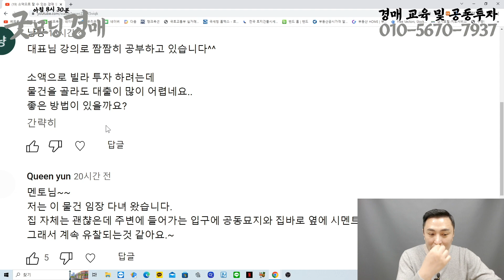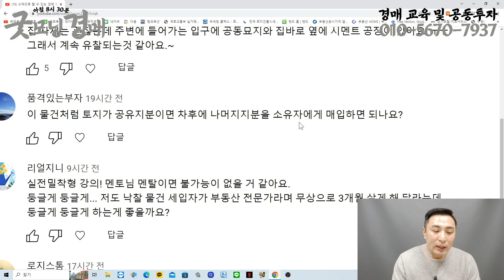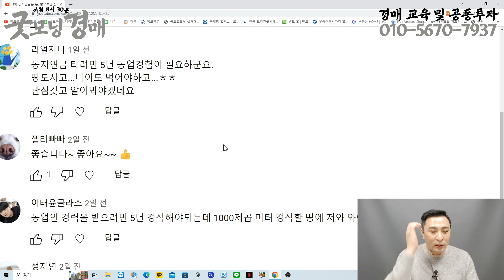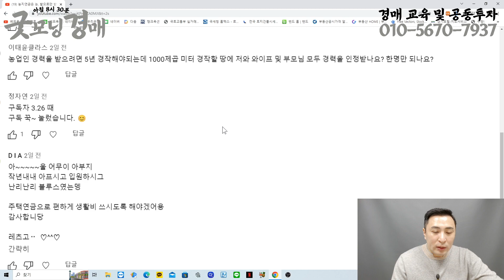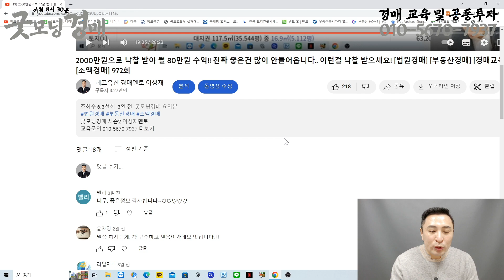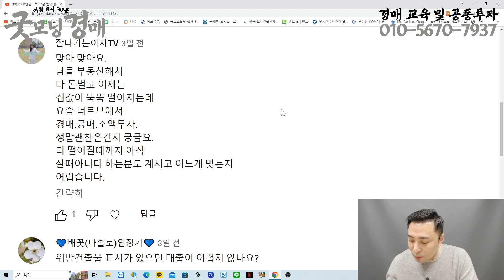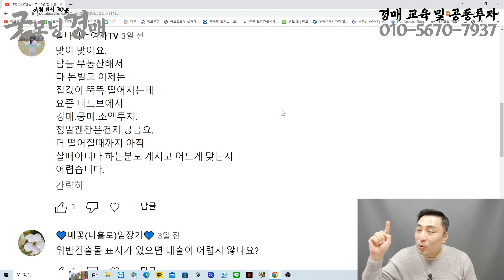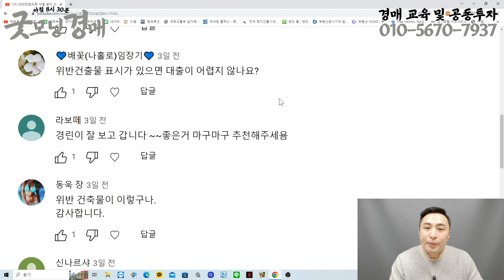현재 집 값이 하락하는 부동산... 경매, 공매, 소액경매는 지금 괜찮을까요? - 초보들의 실전 질문 [법원경매] [소액경매] [부동산경매] [경매교육] [부동산투자] 975회